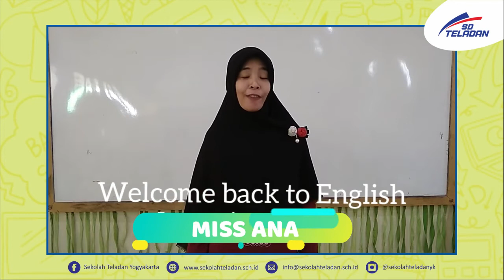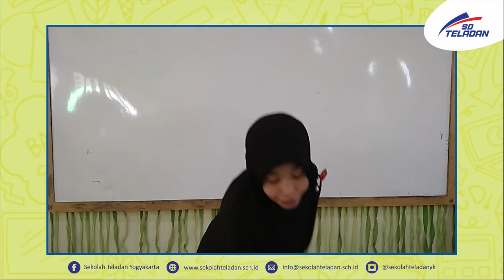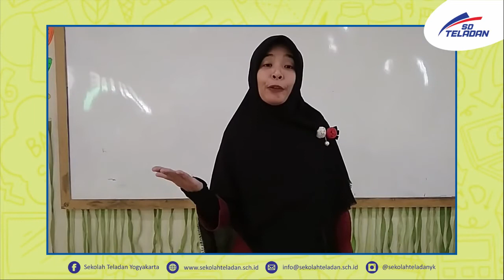PEKAN 3 B INGGRIS MISS ANA KELAS 2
"Ask and Tell Age"